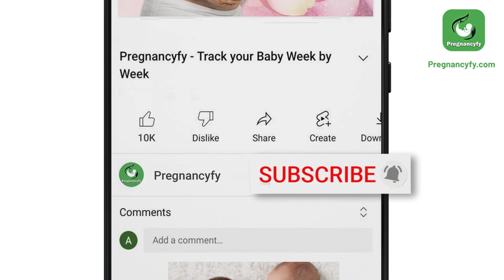Food to Eat During Third Month of Pregnancy (3 Month Pregnancy Diet)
The third month of your pregnancy, your little one's privates will begin to shape, and gulping and sucking reflexes kick in. Tangible advancement proceeds, as well your little one can begin to hear suppressed sounds from the rest of the world, and the eyes can likewise move. One of the pregnancy side effects common to 90 days pregnant is that as those episodes of sickness die down, they're supplanted by hunger.

           The nutritious pregnancy diet, including normal, little suppers of protein, vegetables, organic products, and entire grains. Remain hydrated with water, and adhere to a limit of 200 milligrams of caffeine each day.

Experience the Connection of two lives in one soul with the Pregnancyfy.